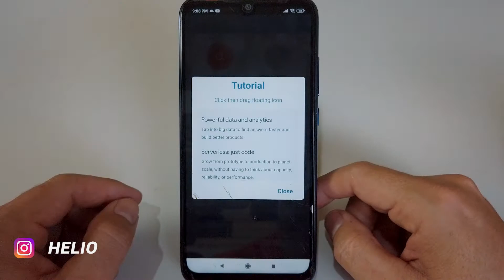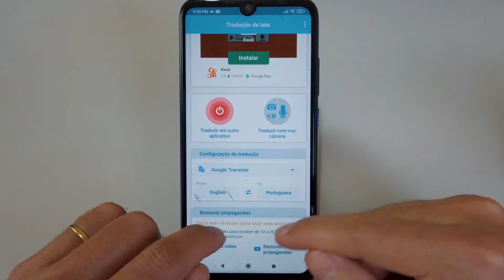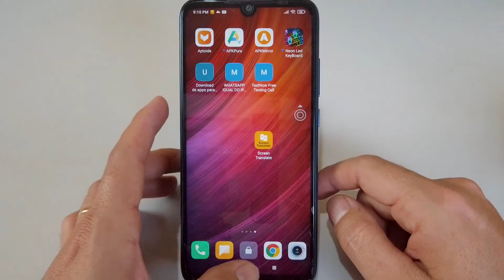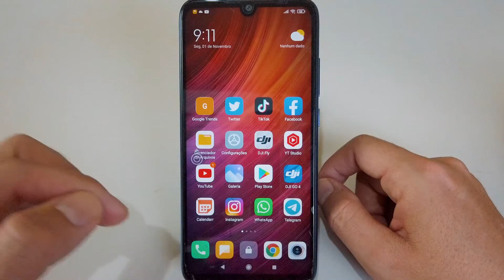MELHOR TRADUTOR! COMO TRADUZIR CONVERSAS NO WHATSAPP / TELA / DOCUMENTOS / FOTOS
🤩💬📲MELHOR APLICATIVO TRADUTOR PARA CELULAR! COMO TRADUZIR CONVERSAS  NO WHATSAPP / TELA / DOCUMENTOS / FOTOS

⬇️LINK PARA BAIXAR APLICATIVO CITADO NO VIDEO